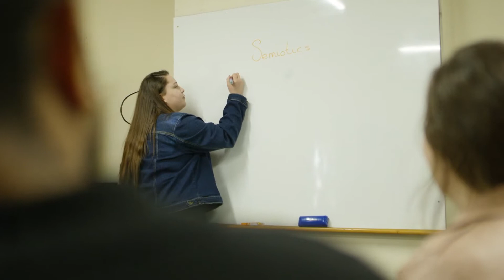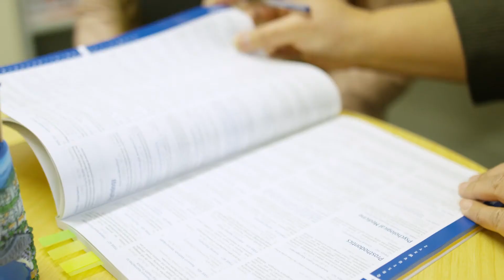Pacific Islands Centre